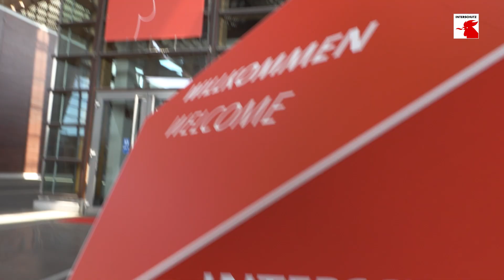INTERSCHUTZ 2022 | Eröffnung und erste Impressionen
Die Interschutz 2022 in Hannover. Ministerpräsident Stephan Weil eröffnet die Weltleitmesse für Feuerwehr, Rettungswesen, Bevölkerungsschutz und Sicherheit auf dem Messegelände. 1300 Aussteller aus 50 Ländern präsentieren unter dem Motto: "Teams, Taktik, Technik - Schutz und Rettung vernetzt" die Innovationen der Branche.

Wir freuen uns darauf, Euch auf der INTERSCHUTZ 2022, vom 20. bis 25. Juni 2022 in Hannover, begrüßen zu dürfen.

We look forward to welcoming you to INTERSCHUTZ 2022, 20 - 25 June 2022 in Hannover, Germany.